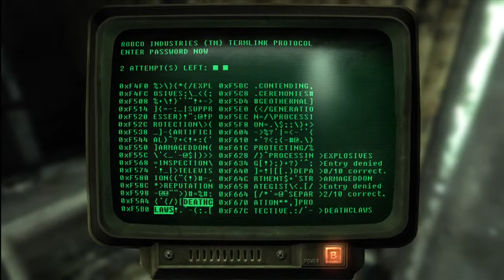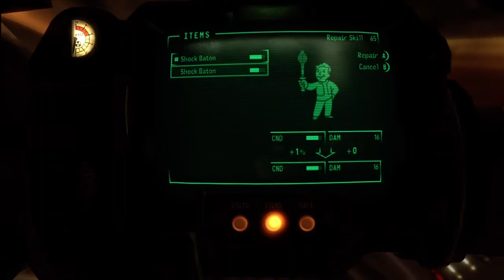Let's Play Fallout 3 Part 22 To the Mothership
In this exciting episode, we stop with the science and get with the probing. Enjoy